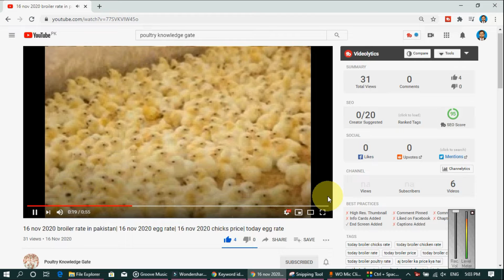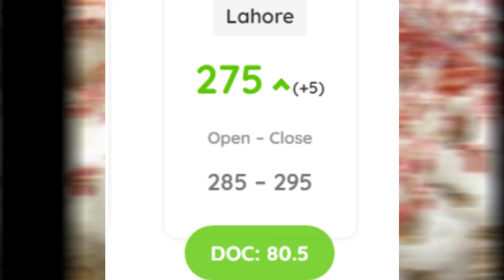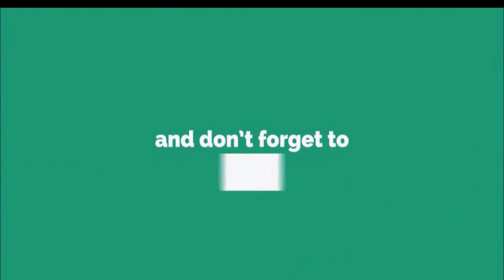18 05 2021 broiler rate| Today egg rate|Today chicks price| Today poultry rate |today chicken rate